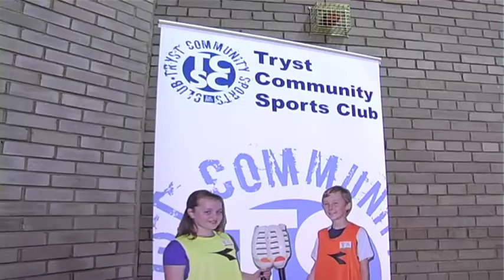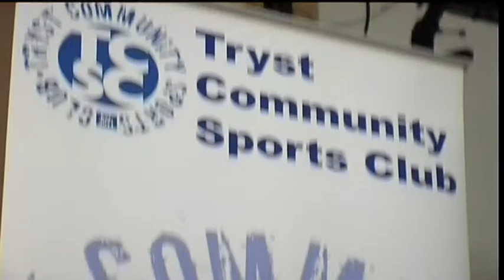Tryst Community Sports Club launch video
widescreen